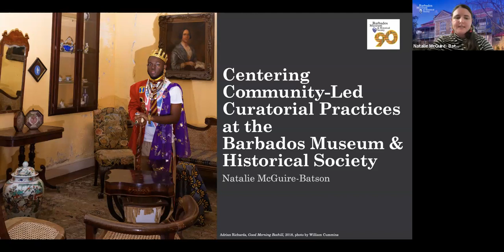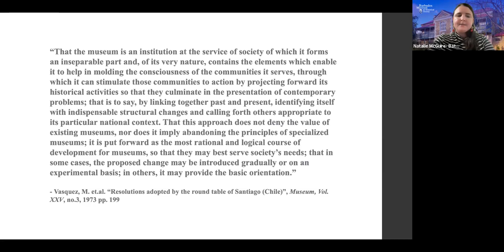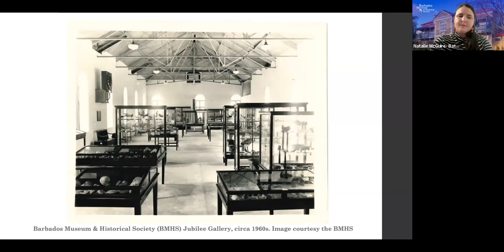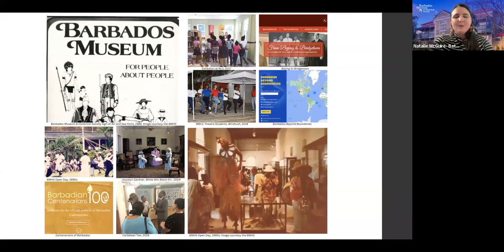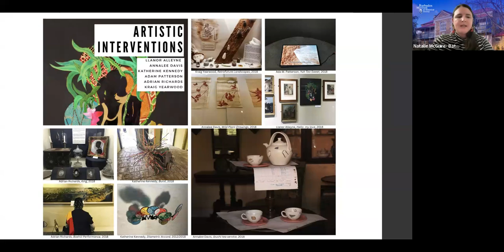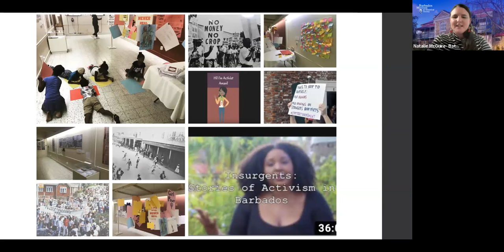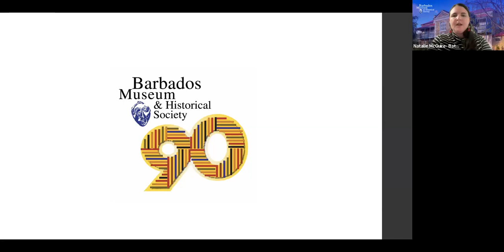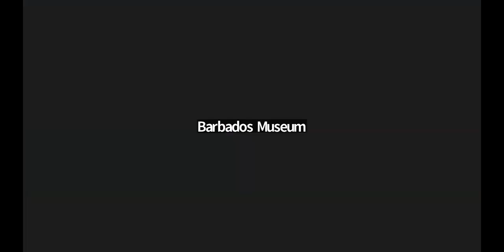Centering Community-Led Curatorial Practices at the Barbados Museum & Historical Society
Lecture presented by Mrs Natalie McGuire Batson

The Barbados Museum & Historical Society's curatorial framework has gone through a series of transitions in the past decades, shifting from models of traditional, object-centred exhibitions to community-led curatorial practices that prioritize inclusivity, multivocality, and co-curation in presenting history and heritage. This lecturer will share recent examples of democratic curatorship at the BMHS and discuss its development in the context of social museology, both within the Caribbean and internationally.